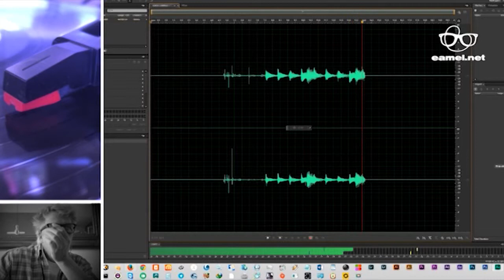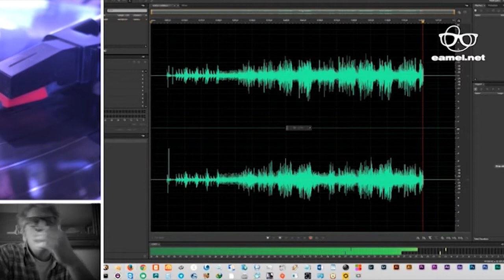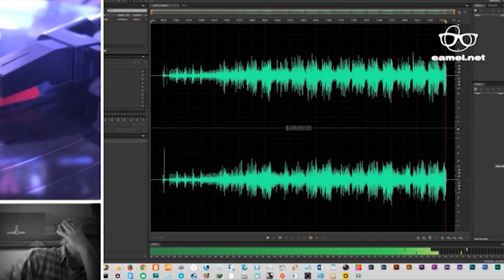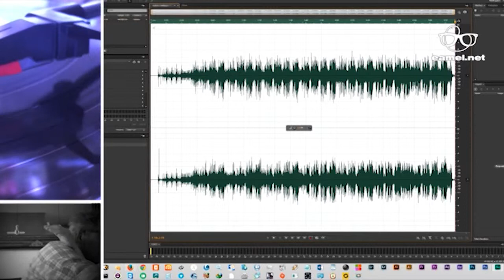Playback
Fooling around with a record player and a pc (Adobe Audition CC 2014). Trying to convert an analogue album to digital. Probably my most boring video ever.

Music: Herman van Veen, De Wonderlijke Avonturen Van Herman Van Veen - 1979. Song: Opzij, Opzij, Opzij.